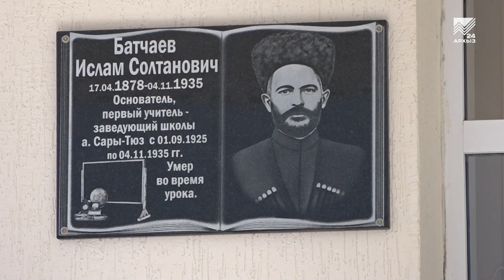В а. Сары-Тюз успешно завершен капремонт местной школы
Обучение с комфортом. В Карачаево-Черкесии продолжается реализация программы по капитальному ремонту школ. Попала в нее и школа аула Сары-Тюз. На сегодняшний день ремонтные работы там завершены и школьники продолжили обучение в стенах родной, но кардинально обновленной школы. Подробнее в нашем сюжете.